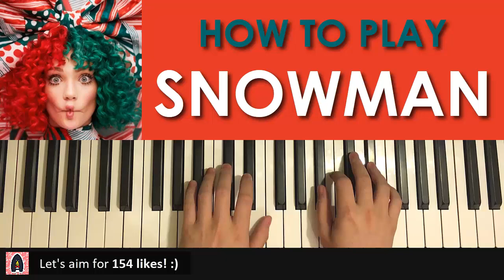HOW TO PLAY - Sia - Snowman (Piano Tutorial Lesson)